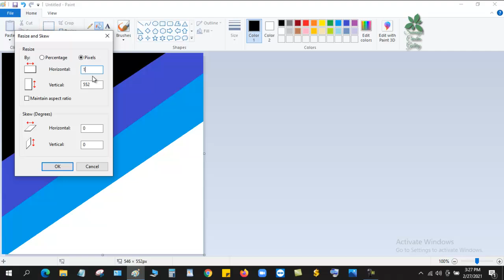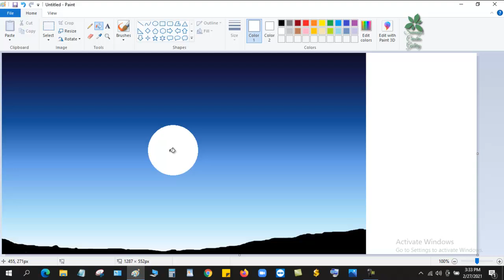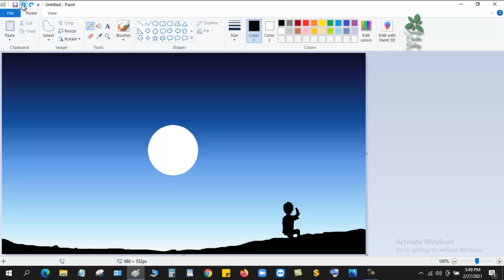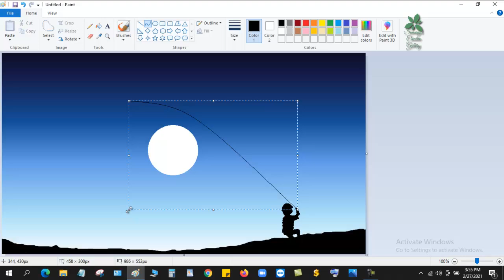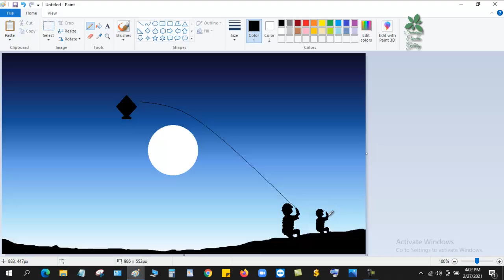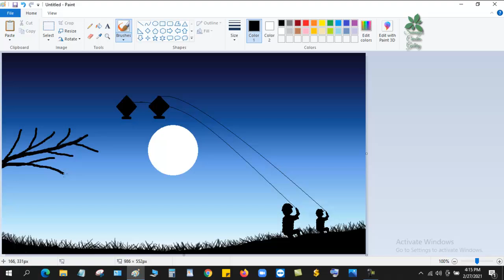Computer Drawing Tutorial || MS Paint || How to Draw Kite Flying Sense By MS Paint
How to Draw a Scenery By MS Paint || How to Draw a Scenery By Computer || Drawing By PC

How to draw Kaaba Sharif by pencil | Pencil Drawing 2021 by Sumaiya Jahan | Sumaiya Creative Gallery

How to Draw Ship in the Sea || Drawing Sea Beach with MS Paint || How to Draw Ship in MS Paint